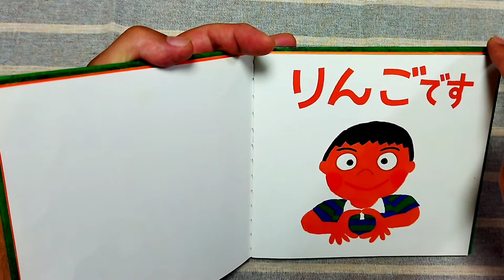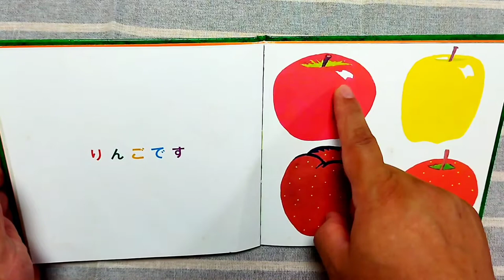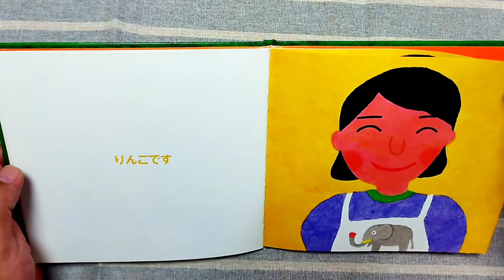Book | It's an Apple by Makoto Kawabata, Japanese